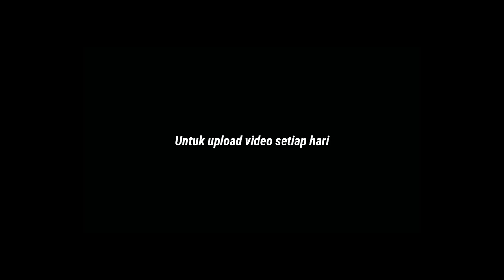GUDANGNYA MOBIL AVANZA DI SHOWROOM TERMURAH JAWA TIMUR HARGA MULAI 70 AN JUTA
~Marekting:
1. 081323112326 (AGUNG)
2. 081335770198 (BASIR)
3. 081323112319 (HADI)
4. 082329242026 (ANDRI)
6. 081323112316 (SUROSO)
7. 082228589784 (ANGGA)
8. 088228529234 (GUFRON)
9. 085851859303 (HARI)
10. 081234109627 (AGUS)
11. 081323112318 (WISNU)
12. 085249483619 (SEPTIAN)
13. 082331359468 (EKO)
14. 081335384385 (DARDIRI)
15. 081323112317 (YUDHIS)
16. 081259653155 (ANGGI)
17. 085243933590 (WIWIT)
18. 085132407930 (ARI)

Terima kasih